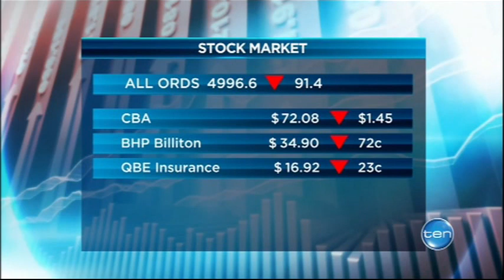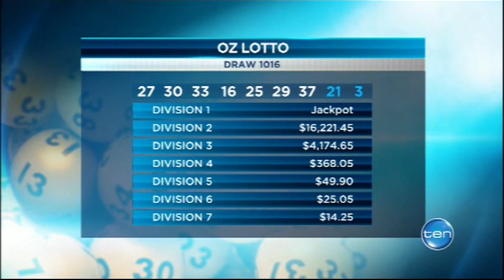Ten News Melbourne - Montage [7.08.13]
Ten News Melbourne - Montage [7.08.13]: With Mal Walden (News), Stephen Quartermain (Sport) and Mike Larkan (Weather).